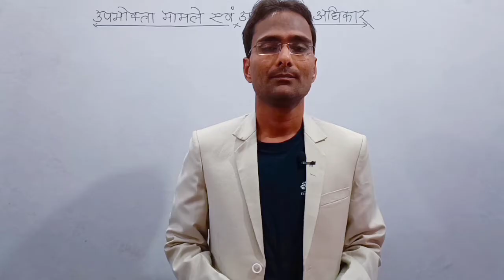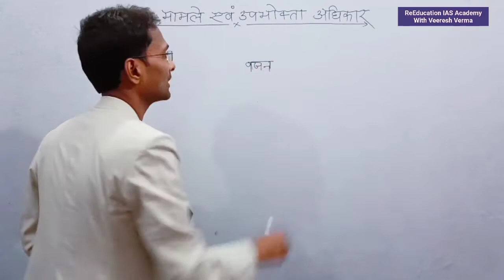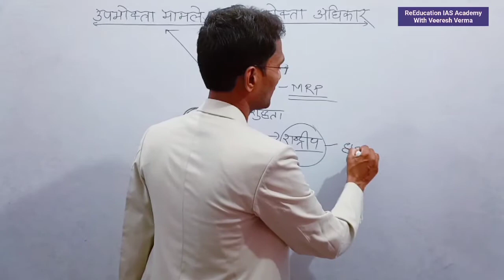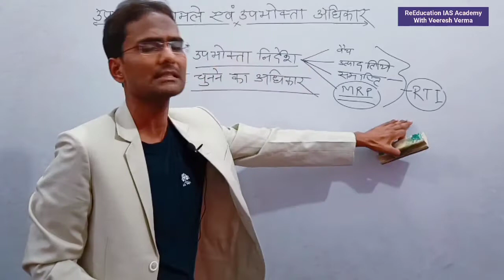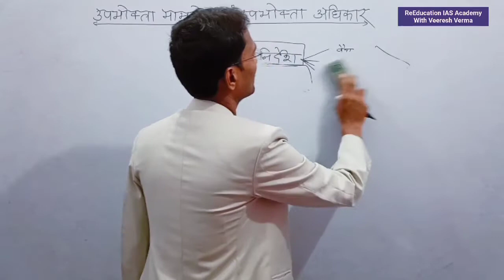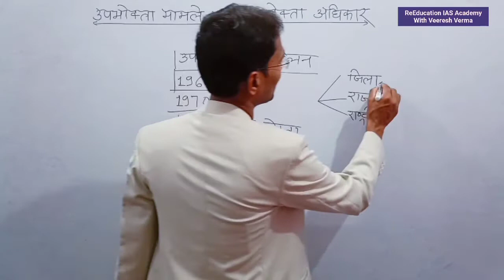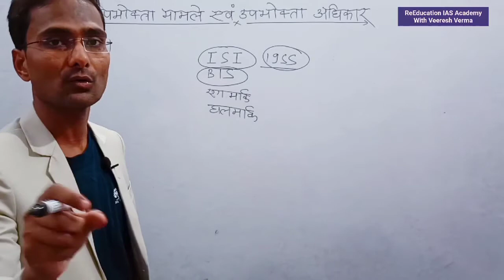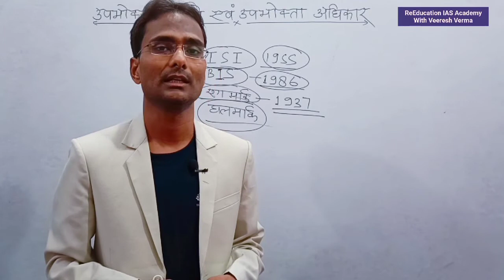उपभोक्ता मामले एवं उपभोक्ता अधिकार|उपभोकता इंटरनेशनल 1985|COPRA एक्ट 1986 for IAS PCS GS Preparation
About The Video:- ReEducation IAS Academy Channel के माध्यम से प्रस्तुत इस वीडियो उपभोक्ता मामले एवं उपभोक्ता अधिकार|उपभोकता इंटरनेशनल 1985|COPRA एक्ट 1986 for IAS PCS GS Preparation